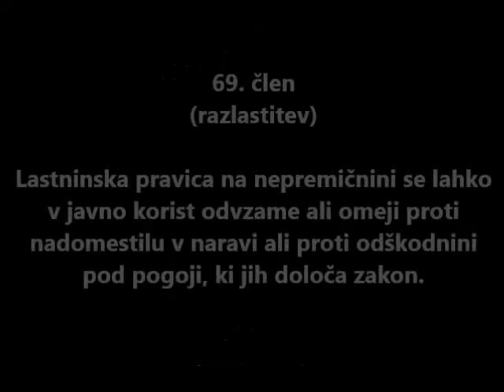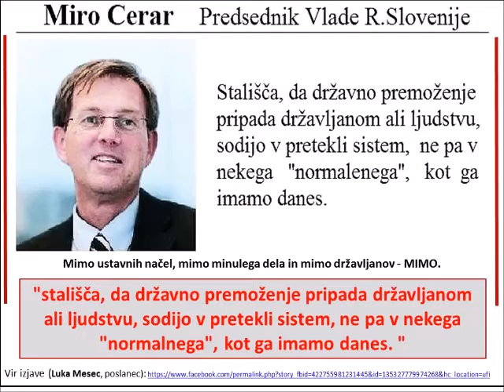ZAMOLČANO - NEUSTAVNOST LASTNINJENJA V RS in Miro Cerar 9.3.2016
KAKŠNA USKLAJENOST “MEDIJSKEGA” ZASLEPLJEVANJA
toda to delajo mediji in bistveno manj vlada.
Kakšen dober trik?

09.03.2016 je bila Vlada tudi v Ptuju
O vprašanjih Rastka Plohla in o odgovorih Mira Cerarja na njih ni poročal noben medij, niti ni nobene zabeležke v obširnem sporočilu Vlade za medije.
Regionalni razvojni dialog za Podravsko regijo

VIDEO POSNETEK PREDSTAVITVE LASTNEGA DELA IN RAZPRAVE Z OBISKOVALCI  NA PTUJU

SPOROČILO ZA JAVNOST omenja Mira Cerarja samo enkrat in to v podnaslovu. O njegovih nastopih izjavah - niti besedice.
Poročilo vlade za javnost obsega kar 8 strani A4 formata. Vse za to da se zakrije povedano? Niti ne. Če smo potrpežljivi in si ogledamo vladni video slišimo  tudi vprašanja iz publike. Film si lahko kar prenesemo na lastni računalnik. Pohvalno. So se pa obiskovalci organizirali in kar sami posneli razpravo.

Vlada obiskala Podravje, a ni dajala velikih obljub  (23 ur)

Vladni obisk Podravja: nič obljub, zgolj zaveze o sodelovanju (DELO)

Vlada danes ves dan na obisku v Podravju (STA)

Analiza medijskega poročanja govori o popolnem diletantizmu naših medijski hiš, ki so večinoma samo povzemale poročanje STA. Še huje pa so ravnali mediji ki o dogodku sploh niso poročali. Raje poročajo o nogometu in Big Braderju… Zanimivo je poročanje občine Ptuj. Samo 4 stavki.

Vlada je objavila daleč največ in to dokaj korektno. Edino glede dogajanja na Ptuju zakriti je hotela polemiko, ki se je zgodila ob Regionalnem razvojnem dialogu za Podravsko regijo  lastnega predsednika z molkom. Računali so na lenost državljanov, ki ne brskajo po vladnih straneh.
Videoposnetek srečanja z državljani v Ptuju od 50. minute naprej govori o izjemno hudi tematiki neustavnosti proglašanja družbenega premoženja za DRŽAVNO in neustavnost razpolaganje z njim. Navedeni so tudi ustavni členi, ki jih vlada pri tem krši.

Prepričljivo in PRVOVRSTNA TEMATIKA, ki odloča o našem preživetju. Brez lastninskih pravic glede skupnega dela premoženja kot skupnost namreč nimamo nobene prihodnosti.

KLIKNITE NA VIDEO: ZAMOLČANA DEBATA GLEDE NEUSTAVNOSTI LASTNINJENJA V RS IN GLEDE ADP.